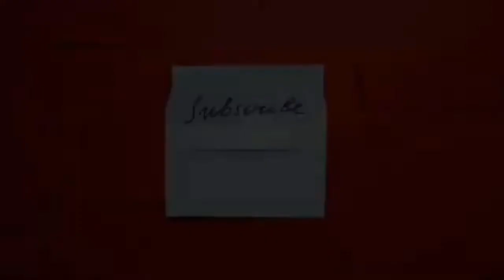Custard Ice Cream Recipe | Creamy Custard Vanilla Icecream Recipe | Vanilla Icecream@Anjalizworld1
custard Ice Cream Recipe, tasty and easy Icecream Recipe